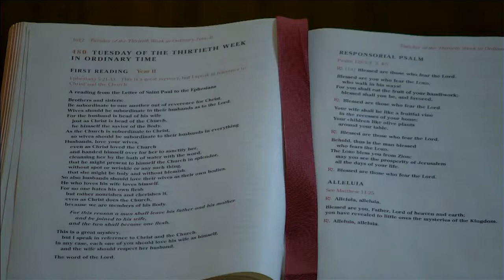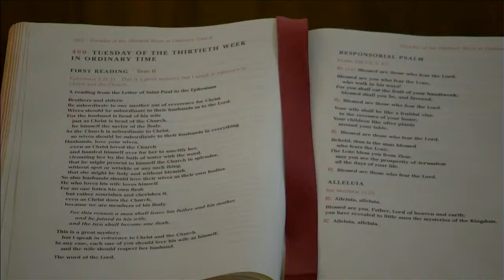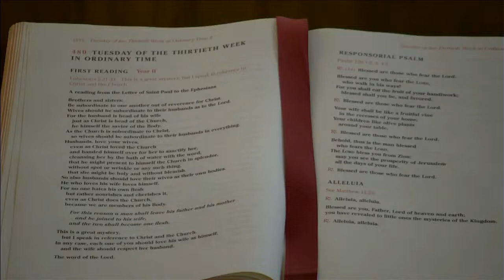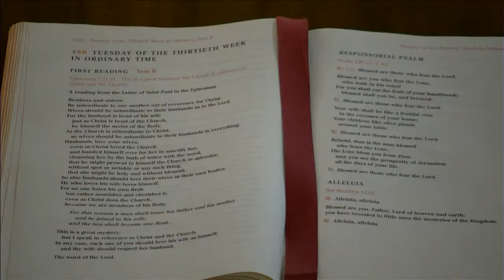10-27-20 Noon Mass - St. John Cathedral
Catholic Diocese of Lafayette LA +  LIVE Stream